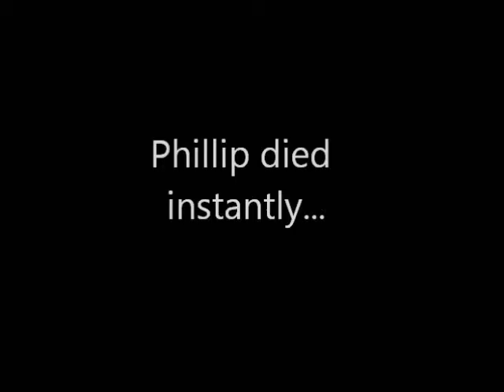Romeo and Juliet movie project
Do you bite your thumb sir